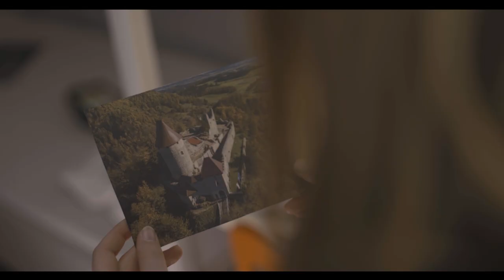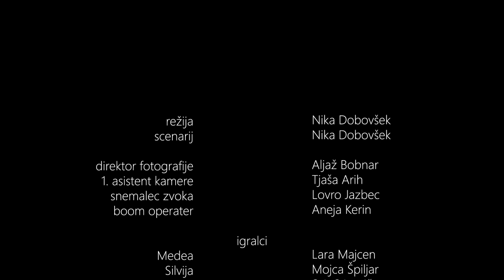Nebo v očesu lipicanca, kratek igrani film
režija Nika Dobovšek
scenarij Nika Dobovšek

direktor fotografije Aljaž Bobnar
1. asistent kamere Tjaša Arih
snemalec zvoka Lovro Jazbec
Boom operater Aneja Kerin

igralci
Medea Lara Majcen
Silvija Mojca Špiljar
Aljaž Svit Stisovič
Almira Nika Amon

sodnik Lan Cokan
skrivnostni kupec Tim Valner
statisti M-4.D ŠCC; SMM medijske šole

jahač Nina Nahtigal

izbor lokacij Aneja Kerin
ilustracije Taja Golob

montaža Nika Dobovšek
obdelava zvoka Lovro Jazbec
barvna korekcija Aljaž Bobnar

zgodba prirejena po romanu Nebo v očesu lipicanca, Desa Muck

zahvale
Kmetija Ušen
Mladinski center Celje (MCC)
Nina Nahtigal